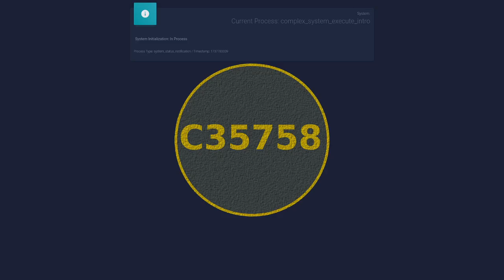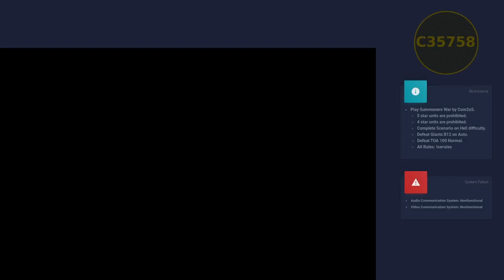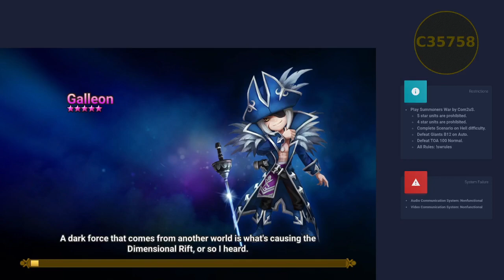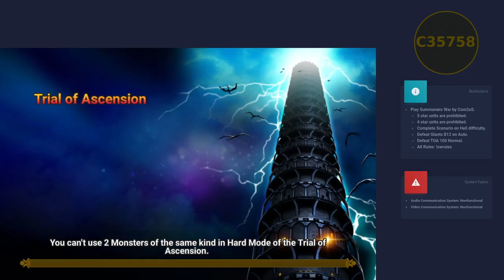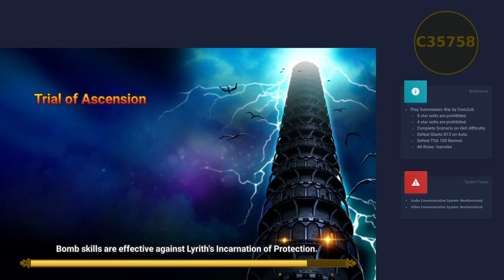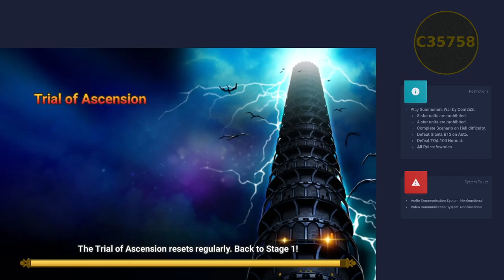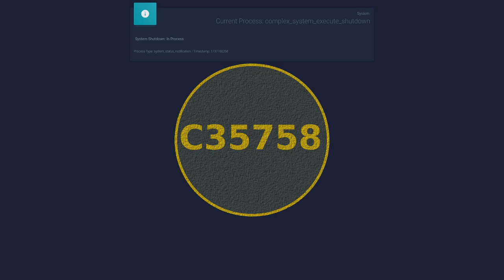[C35758][Peasant Build] Summoners War Episode 071